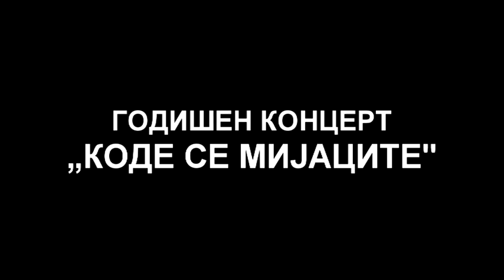Ansambl MAKEDONIJA - Pustec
Godisen koncert na Ansambl MAKEDONIJA
"KODE SE MIJACITE"
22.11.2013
M-r. Vladimir Janevski (umetnicki menadzer)
M-r. Timko Cicakovski (muzicki menadzer)